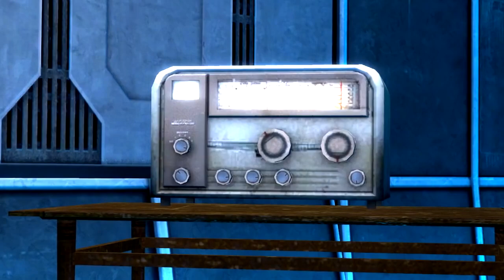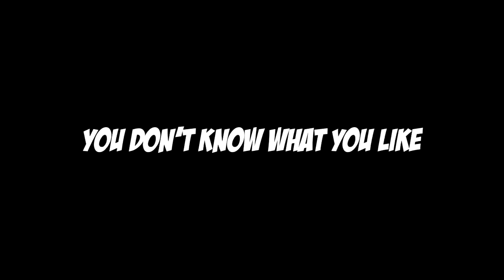THE MEMES WILL FALL